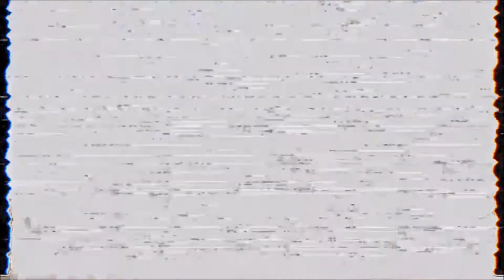▁ ▂ ▄ ▅ ▆ ▇ █ 🎀 𝑀𝒾𝓃𝑒𝒸𝓇𝒶𝒻𝓉 𝓅𝓋𝓅 𝒷𝑒𝓈𝓉 𝓂💮𝓂𝑒𝓃𝓉𝓈 𝟧 𝓈𝒶𝒹 𝑒𝒹𝒾𝓉 🎀 █ ▇ ▆ ▅ ▄ ▂ ▁